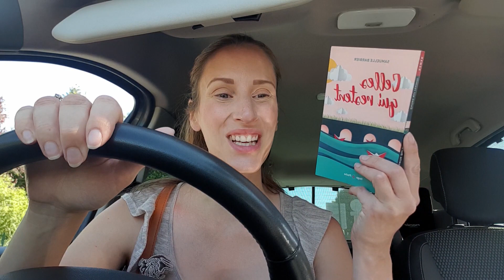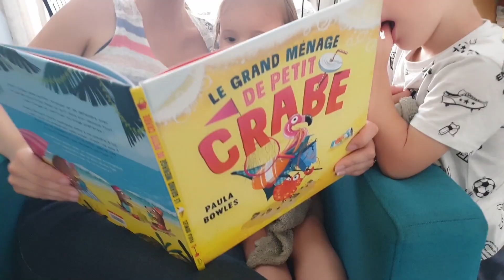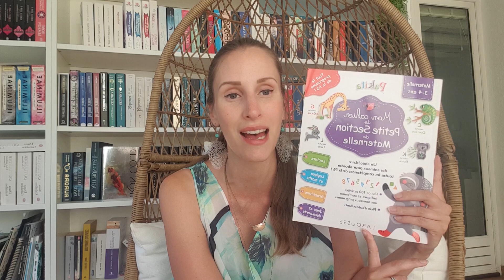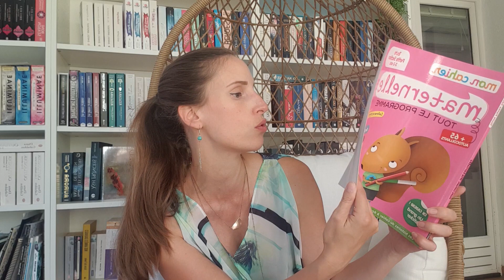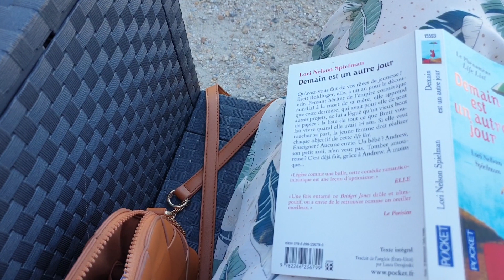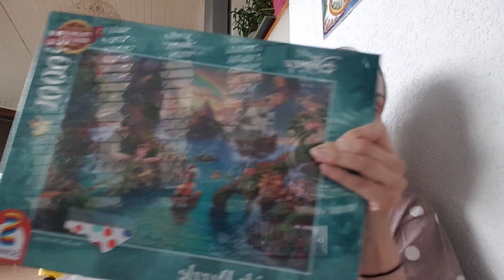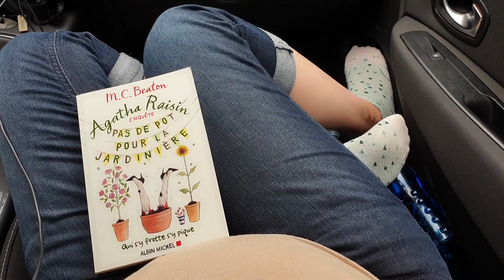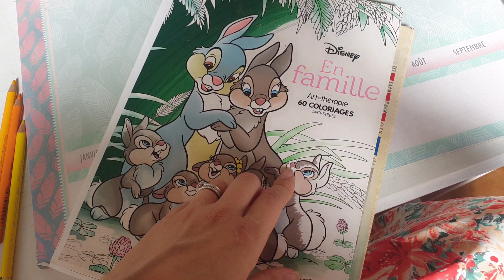#431 VLOG || Cité des Sciences, piscine, ferme, plage, atelier macarons, et Haul de folie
Mes futures idées d'achat :
(dans ma WL Amazon il y a :